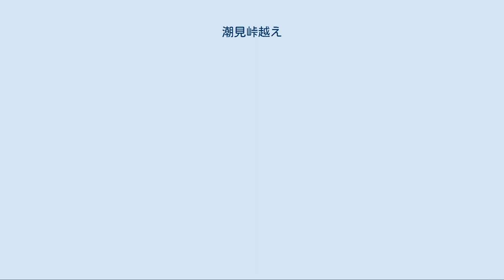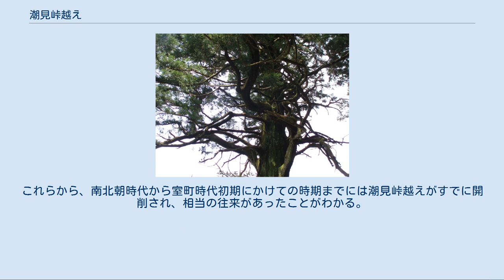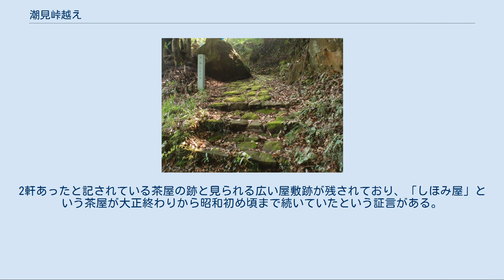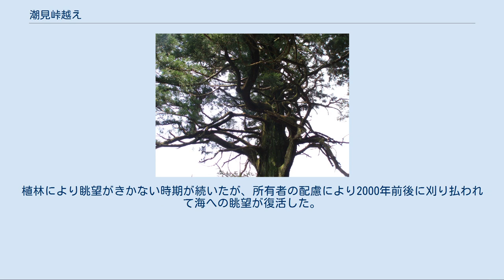潮見峠越え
地理院地図 Googleマップ 潮見峠越え（捩木峠付近） 潮見峠越え（しおみとうげごえ、塩見峠越え、塩見坂越えとも）は、熊野三山（熊野本宮大社、熊野速玉大社、熊野那智大社）への参詣道、熊野古道中辺路の派生ルートのひとつ。
万呂王子付近で中世の参詣道のルートと別れ、潮見峠を越えて富田川沿いの栗栖川に下り、高原で中世以来の参詣道に合流する。
潮見峠の田辺側入り口である長尾坂とともに国の史跡「熊野参詣道」の一部（2015年〈平成27年〉10月7日、追加指定）。
 潮見峠の石畳 熊野古道中辺路は摂津国の窪津を起点とし、紀伊半島西部を南下して紀伊田辺より東に方向を転じ、大塔山地北縁をたどって熊野本宮大社に向かう。
中辺路は古くから知られた参詣道だが、決して容易な道ではなく、難所として知られる箇所がいくつもあった。
潮見峠越えもそうした難所のひとつ、稲葉根王子付近からの富田川河谷を迂回するために開かれたルートである。
 稲葉根王子付近からの富田川河谷をゆくルートは川の浅瀬をたどりながら滝尻へ向かうもので、たとえば『中右記』天仁2年（1109年）10月22日条には浅瀬を19度も渡った とあるほか、承元4年（1210年）の修明門院参詣記には、洪水により9人が流されて死んだとの一件を鮎川王子で聞いたと記されている。
洪水などの増水時は危険であるだけでなく、女院の熊野詣の折などは白布を2反結び合わせた結び目に女院がつかまり、布の両端を殿上人が持って渡すようなことも行われていた。
そのような不安定で厳しいルートであるにもかかわらず、富田川河谷のルートが通行されていたのは、中世熊野詣の先達をつとめた園城寺・聖護院系の修験者の影響 によるものであり、抖擻（とそう）と呼ばれる修験道における修行の形態を俗人による熊野詣に適用したためである。
すなわち、険しい山道を歩いて難行苦行の功を積み、海や川の水辺で水を浴びて身を清める垢離取りの作法を重ねることは、現世の欲望や迷いを離れ、悪業煩悩を洗い清めることであり、そのように苦行を重ねることが滅罪と悟りへの道となると先達をつとめる修験者たちは説いたのである。
それゆえ、熊野へ至る苦難に満ちた道をたどることは、何日もかけて熊野へ詣でる旅の目的そのものであったのであり、中辺路において困難なルートがしばしば選択されているのはこの理由によるのである。
 しかしながら、困難な道をたどる事それ自体に信仰上の意義を見出すという熊野詣における信仰のありかたは、園城寺・聖護院系の修験者の影響が薄れるとともに失われてゆき、困難なルートはより安全で距離の短いルートに付け替えられてゆくようになる。
また、東国の武士の熊野詣や、庶民の西国三十三所が増え たことも、先達の助けをかならずしも必要としないルートを拓かせたのであろう。
潮見峠越えもまたそうした例の一つなのである。
 潮見峠越えの史料上の初出は室町時代初期の応永16年（1409年）付の足利義持御教書で、小松原（御坊市）・山東（和歌山市）・近露（田辺市中辺路町）とならんで「塩見坂」の名を挙げ、これらの場所に関所を設けて熊野詣の妨げとなることを停止するよう紀伊国守護に命じたものである。
また、『国阿上人絵伝』の詞書には田辺から本宮までの間にある難所の名を挙げるなかに「塩見坂」の名で潮見峠が挙げられている。
これらから、南北朝時代から室町時代初期にかけての時期までには潮見峠越えがすでに開削され、相当の往来があったことがわかる。
ただし、室町時代は古くからの富田川河谷のルートと潮見峠越えがいぜん並存したと見られ、室町時代の代表的な熊野参詣記である『熊野詣日記』（応永34年〈1427年〉）では、先達であった著者の実意が園城寺系統の修験者であったこともあって富田川河谷のルートが取られている。
こうした例からも、潮見峠越えに一本化されるのは江戸時代以降のことと考えられている。
 戦国時代には全国的な戦乱で熊野詣の往来は途絶えた。
秀吉の紀州攻めでは、潮見峠は秀吉の侵攻軍と在地勢力の軍勢との合戦の場となった。
世情が安定した近世以降では、まず伊勢に詣で、その後に西国三十三所や高野山、畿内近国の名所旧跡をめぐる廻国巡礼がかつての熊野参詣道を賑わせ、潮見峠を越えて紀伊田辺に向かった。
前述のように、近世の潮見峠越えは幹線として機能していたため、17世紀初めに 紀州藩による一里塚設置が行われた。
 明治時代に入って社寺参拝の風が...